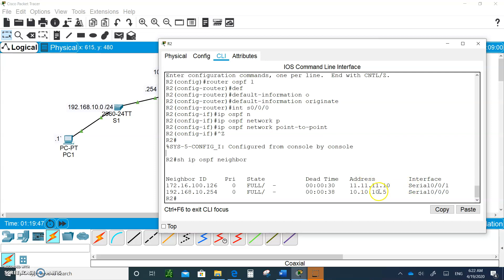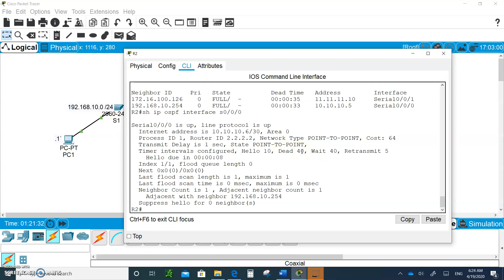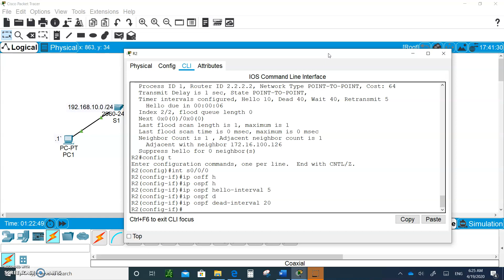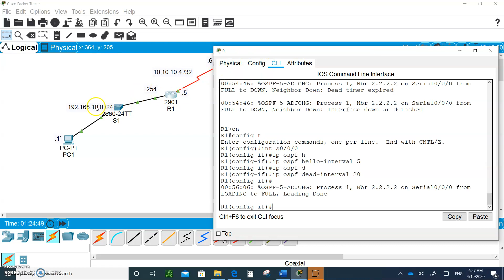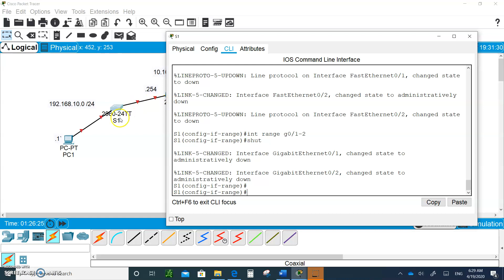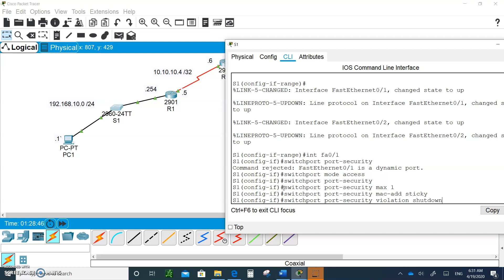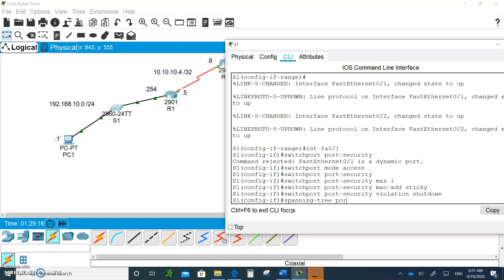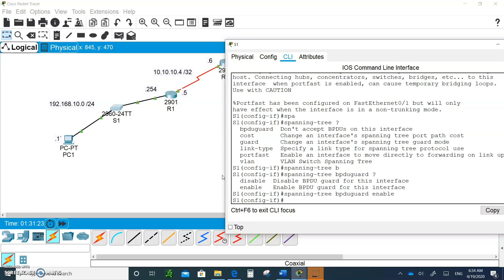CCNA 7 ENSA Enterprise Networks, Security and Automation- Module 2 OSPF Configuration part 5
Lecture on CCNA 7 ENSA Enterprise Networks, Security and Automation- Module 2 OSPF Configuration part 5